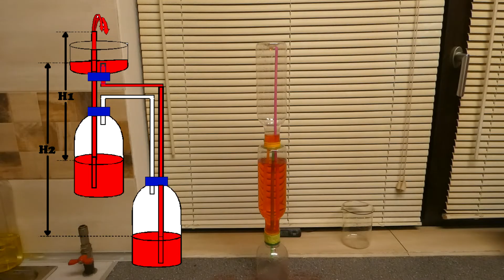Heron's fountain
Created for the first time about 2,000 years ago by Heron of Alexandria, the fountain is one of the easiest and more spectacular experiment that can be done at home with your kids or only for yourself. No hard to get components, only 3 empty plastic bottles, 2 straws, some glue and water. Enjoy!